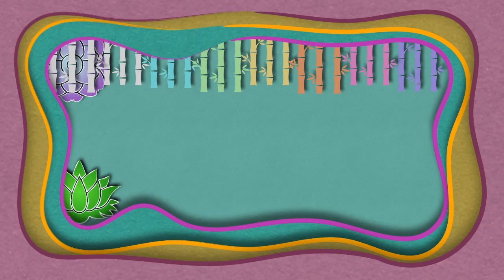Belas Suculentas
Olá!
No vídeo de hoje mostro as minhas Suculentas que estão lindas e falo resumidamente sobre a Páscoa. Isso, a convite de Elisa, do canal: Suculentas e outras coisas.
Peço a você que visite o canal da Elisa e também os outros dois canais parceiros que atuaram juntos no lançamento dessa brincadeira entre canais amigos.
Obrigada por visitar o meu canal.